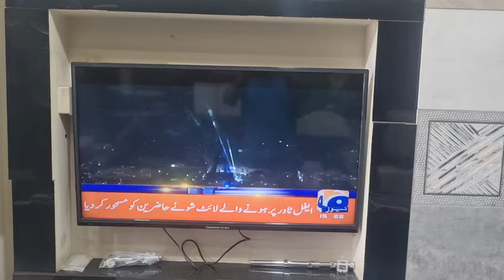33rd Olympics 2024 Paris (France) Opening ceremony by road outside any stadium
News from Khurram@33rd Olympics#2024#Paris (France)Opening ceremony by road#outside#any stadium#